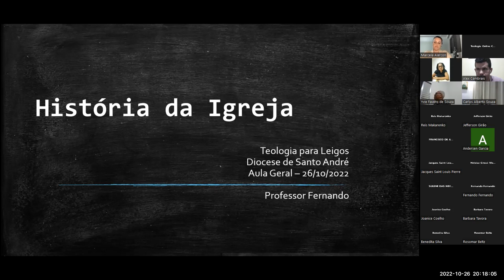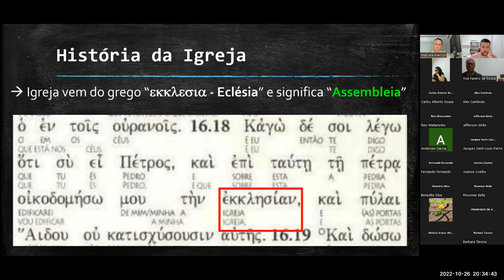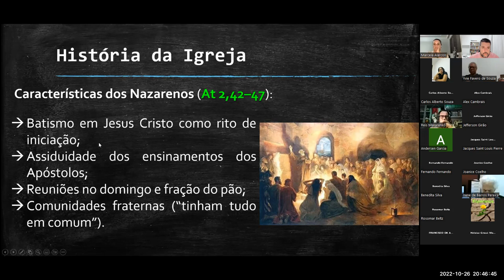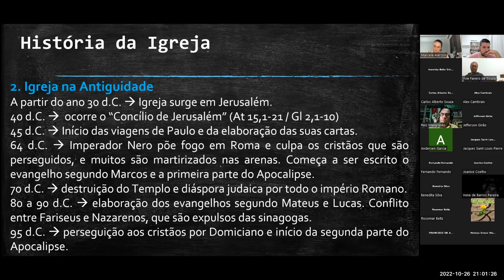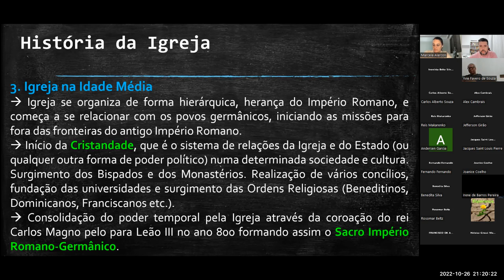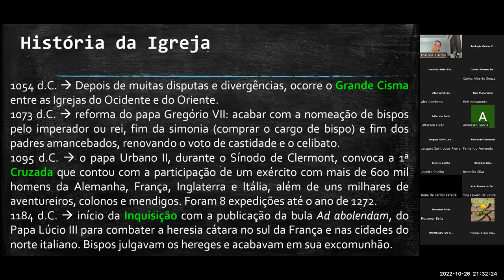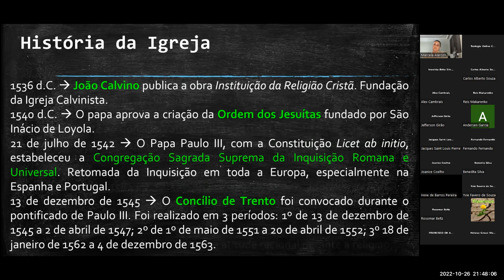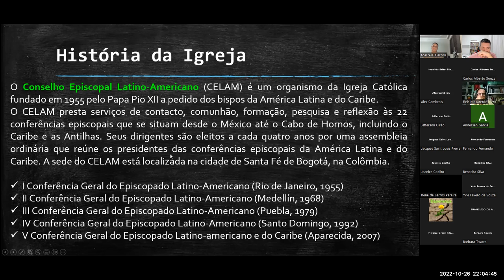Encontro 11. História da Igreja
Prof. Fernando faz uma síntese fenomenal da História da Igreja.